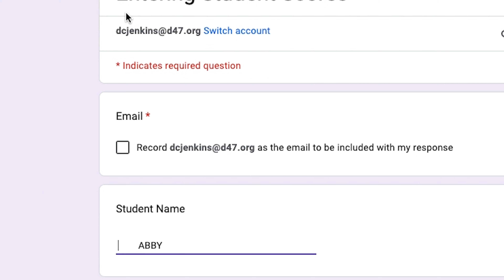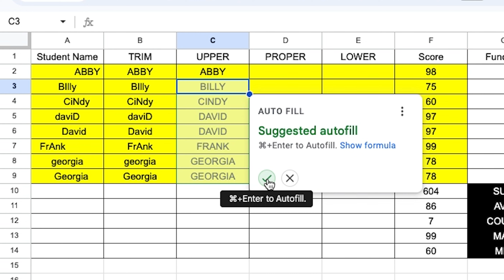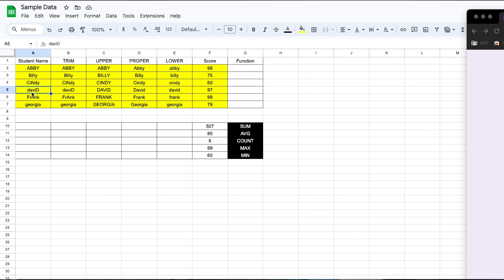TECH UPDATES: EP127 - Sheets With Dave Cleaning Up Your Data